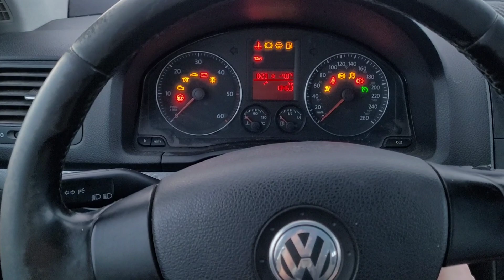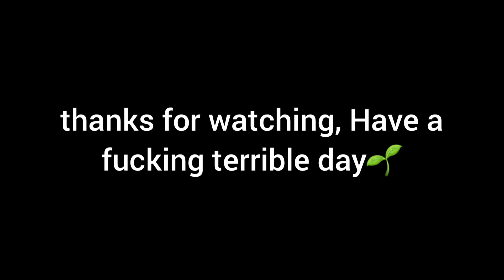THE WORST TRIP !! | Story Time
In this video I take you on a journey about my worst mushroom trip ever, And take you along for a nice morning drive and mukbang as well!